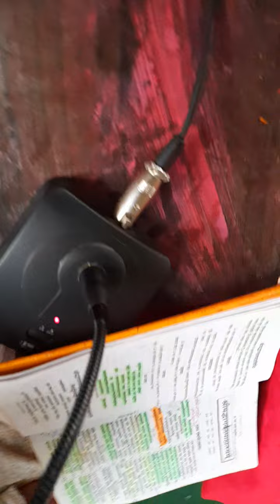देवी श्री मधुप्रिया मञ्जरी जी चतुर्मासा श्रीमद्भागवतमा , दिव्येश्वरी ,लाेकन्थली,८०-आषाढ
समस्त भावुक तथा रसिक भक्तहरुकाे हितकालागि गरिएकाे सुमधुर, भावमय,रसमय ,प्रेममय,रसमय श्रीमद्भागवती कथा,महां सत्संग,